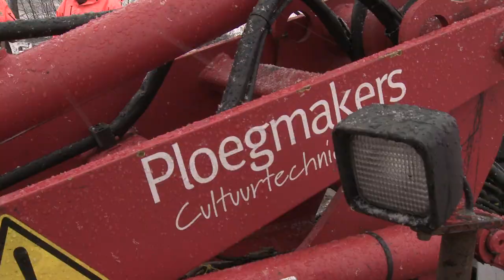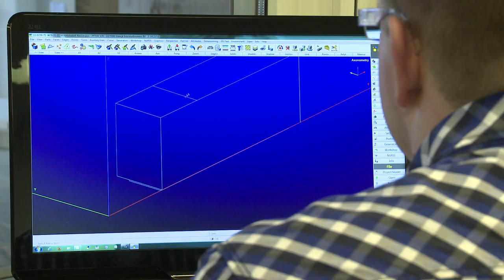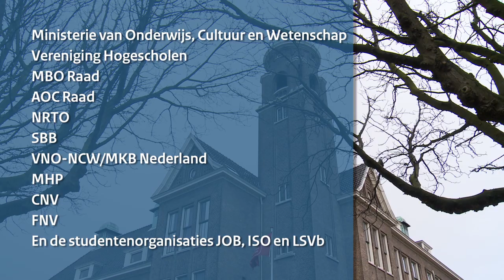Het Associate-degreeprogramma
DEN HAAG - Het Associate-degreeprogramma is een tweejarige studie in hoger beroepsonderwijs, met een wettelijk erkend diploma. Vooral mbo-4 studenten en mensen met een aantal jaren werkervaring vergroten met de Associate degree hun kansen op de arbeidsmarkt. Er zijn nu al meer dan 100 verschillende Ad-studies, in sectoren zoals Groen, Economie, Techniek en Zorg. In dit filmpje vertellen studenten, oud-studenten, werkgevers en onderwijsinstellingen wat hun ervaringen zijn met de Associate degree.